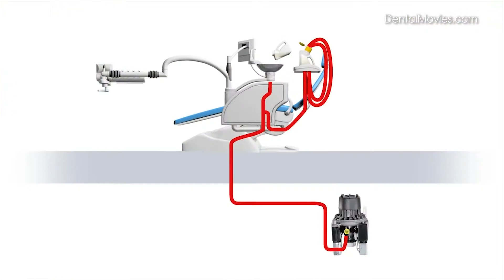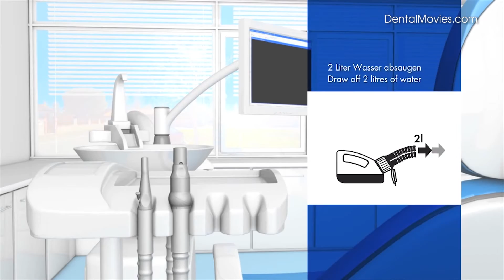Dürr Dental Suction Unit for Disinfection and Cleaning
Orotol® plus suction unit disinfectant

Foam-free liquid concentrate for the simultaneous disinfection, cleaning, deodorisation and care of all suction units and amalgam separators.

    Bactericidal incl. tuberculocidal, fungicidal, limited virucidal and non-enveloped viruses: Adeno, noro
    Dissolves and disinfects bio-film and prevents the formation of sludge (blood and proteins)
    Long-lasting effect -- develops no resistance to germs
    Tested material quality -- recommended by leading unit manufacturers

OroCup care system

User-friendly, closed care system for the disinfection and cleaning of suction units and amalgam separators.

    Generates an air/water mixture for optimum moistening and effective cleaning of the suction system
    Rational working -- one system for the aspiration and suctioning of usable solutions
    Connection adapter for all suction hoses

MD 555 cleaner Special cleaner for suction units

Foam-free cleaning concentrate for all kinds of suction units and amalgam separators.

    Decalker -- dissolves incrustations of lime and powder spray agents
    Intensive cleaning effect against deposits and sludge
    Ideal in combination with Orotol® plus

Material from: Dürr Dental